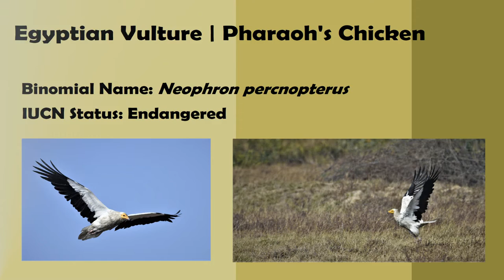MYTH OR REALITY (Egyptian Vulture)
This bird is not shy but prefers not to get too close to humans. Feeds on carrions and flies effortlessly with the thermal currents. Sadly, it is endangered. The purpose of documenting a video with crucial information is to educate about its existence. Quite a sight !

Body: Nikon D7200 APS-C
Lens: Tamron 150-600 mm G2